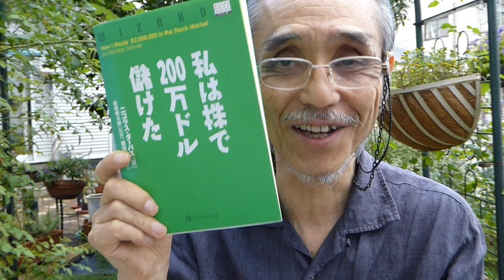株式投資本、私が最初に出会った株本は、「私は株で２００万ドル儲けた」だった。［投資コンサルタント・北浜流一郎］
株で自分年金作り専門メルマガ無料配信しています。ご講読は⇒● /m/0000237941.html●儲かる個人 投資家育成３０年の実績。著書「自分年金はこの３つの銘柄で作りなさい」他多数。/orion3/［株で自分年金作りコンサルタント・北浜流一郎の株リッチ放送局］